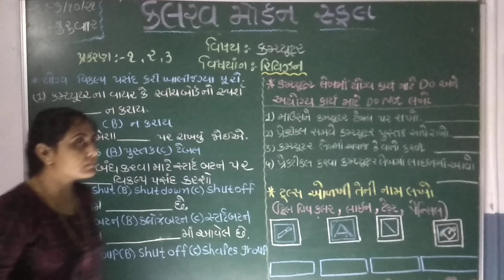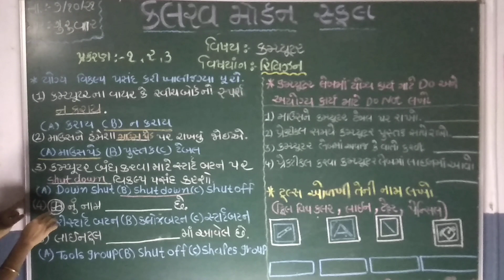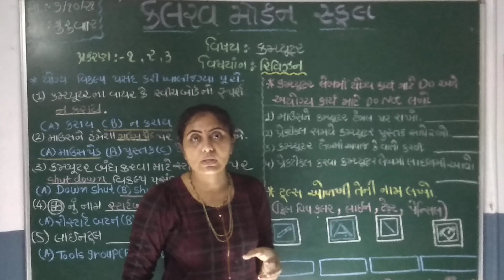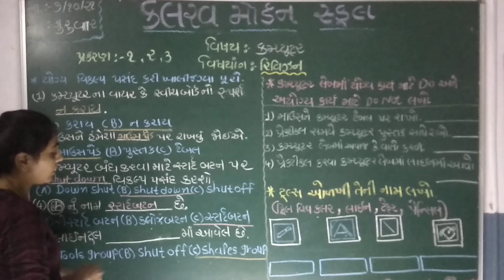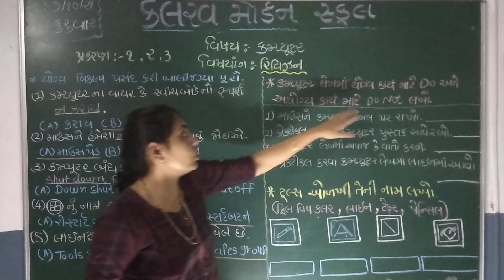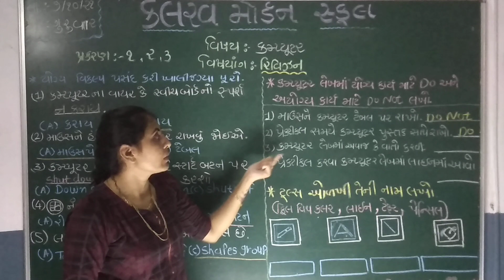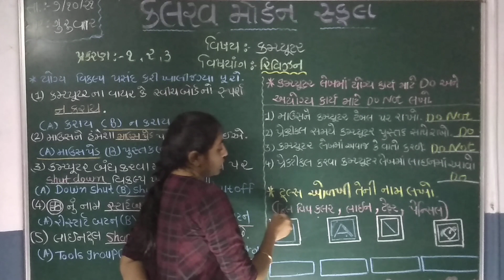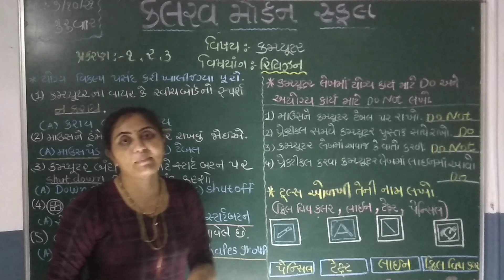std 2 computer 07 10 21